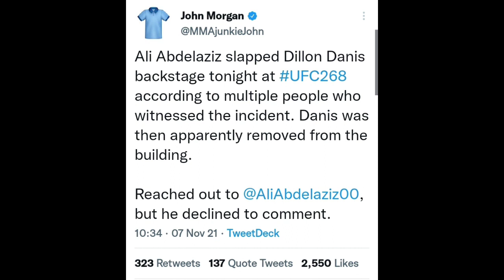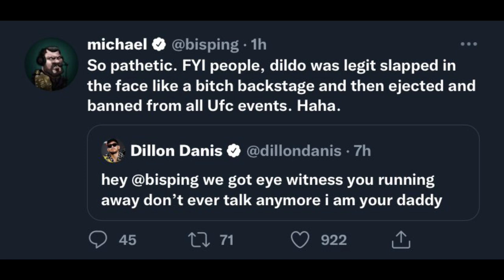Ali Abdelaziz Slaps Dillon Danis at UFC 268